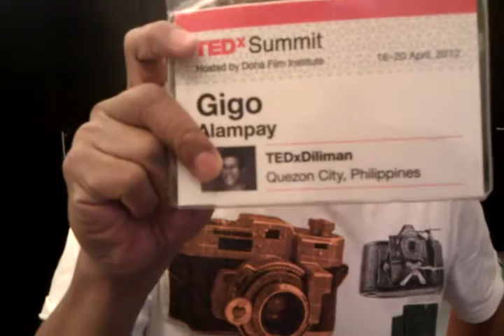Gigo Alampay of TEDxDiliman to TEDxKhartoum: What's positive Thinking?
During TEDxSummit 2012, Gigo Alampay of TEDxDiliman shares his thoughts about  TEDxKhartoum 2012 theme: Positive Thinking?